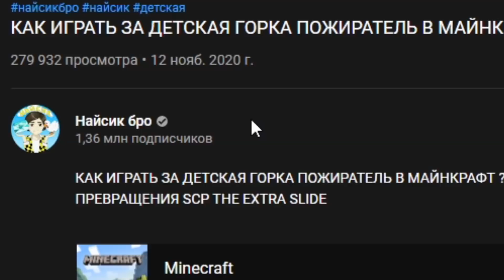Я ПРЕВРАТИЛСЯ В ДОМОГОЛОВОГО И ЗАТРОЛЛИЛ ДЕВУШКУ В МАЙНКРАФТ! MINECRAFT ТРОЛЛИНГ HOUSE HEAD SCP